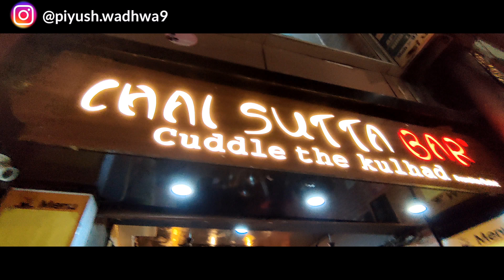Went to Mussoorie mall road at 2AM + Pool Party 🔥❤️ | APJ College Jalandhar Trip💯 | Piyush Wadhwa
REGULAR UPDATES ❣️🙏

used cars
less driven used cars
Piyush Wadhwa
piyush vlogs
Car music system | Car accessories, seat cover store in Jalandhar